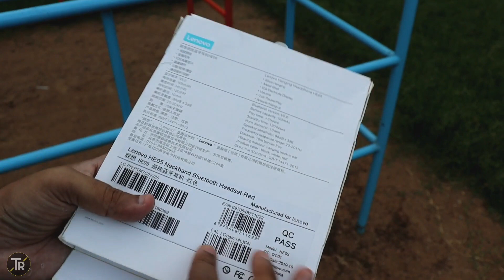Lenovo HE05 Wireless Bluetooth Earphone Review & Giveaway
Hello My Dear Friends ye video me maine Lenovo HE05 wireless bluetooth earphone ki unboxing & review ki he.Maine iski ek Giveaway contest bhi rakhi he aur mujhe pura ummid he ye video aapko pasand ayega.Thank You Guys.

Thank You Guys For Your Huge Support

If You Have Any Suggestion/Feedback/Queries Then Let Me Know I Would Love That.

 About TechoriCa :

TechoriCa is a Technical Youtube Channel Where You Can find all types of latest information and useful videos on electronic devices.Sometime i Post Some Youtube related videos also like how to Grow On Youtube.Guys if you like our videos Then Please Subscribe to TechoriCa.Thank You.